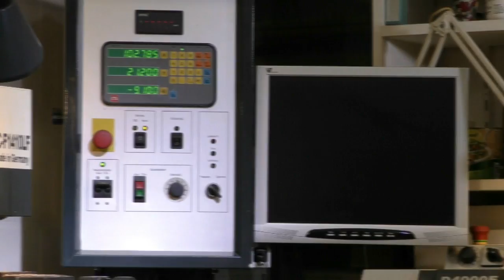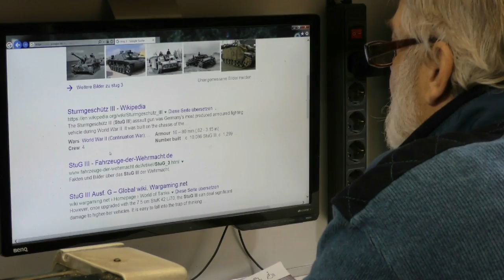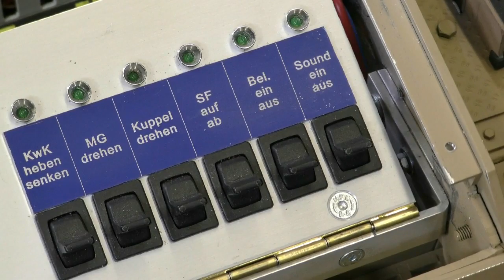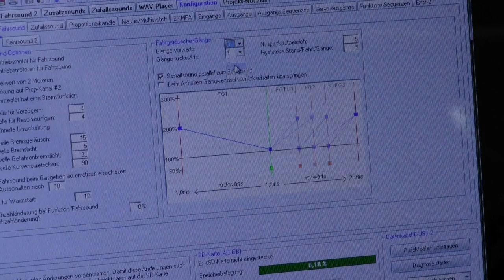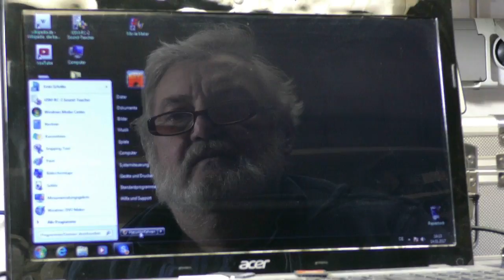StuG III - Sturmgeschütz 3 - Scale 1/6 - RC German Tank - full metal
Das Sturmgeschütz 3 war ein Deutscher Panzerjäger. Das Großmodell des Stug III im Maßstab 1/6 wiegt ca. 80 Kg und benötigte eine Bauzeit von rund 12 Monaten. Der erfahrene Modellbauer Dieter Hössl hat ein sehr geteilgetreues Modell mit zahlreichen Funktionen gebaut. German Tank RC Full metal, Scale 1:6  For sale!

Ein Film von Uwe Koslowski